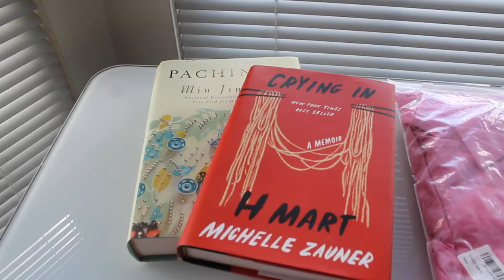prime day haul 2022 ❀ royal kludge rk68, logitech pebble mouse, acrylic monitor stand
links to all the items in my video:

acrylic monitor stand
pen holders
led lamp
crying in hmart
button ups
royal kludge rk68 keyboard
logitech pebble mouse
ipad stand
beauty sponges

tags: amazon prime day desk aesthetic tech laptop mechanical keyboard royal kludge logitech